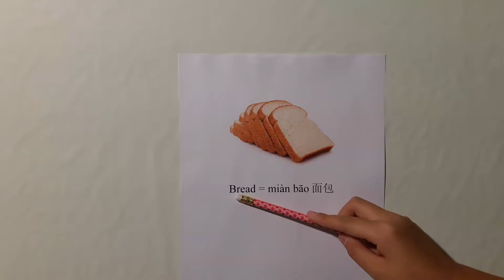How to say Bread in Mandarin Chinese